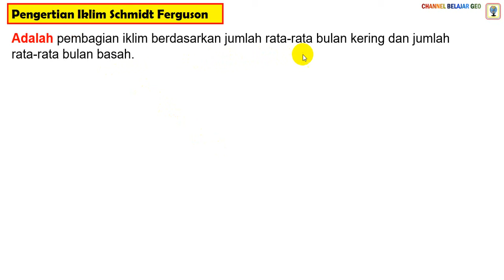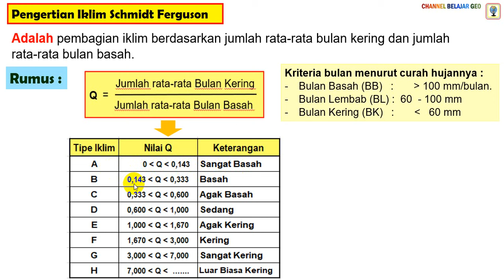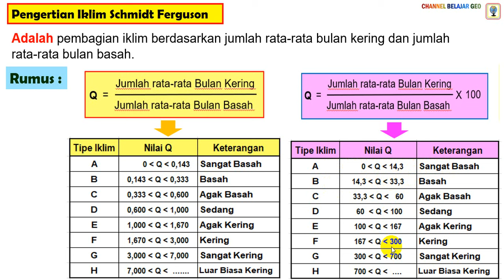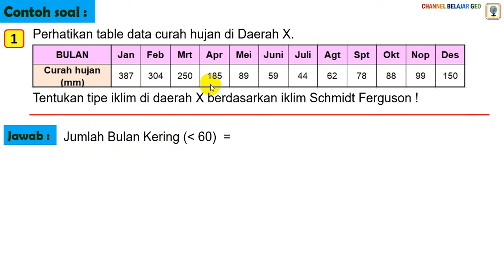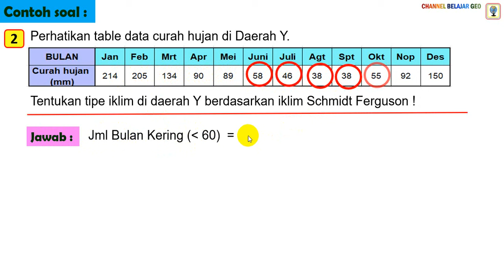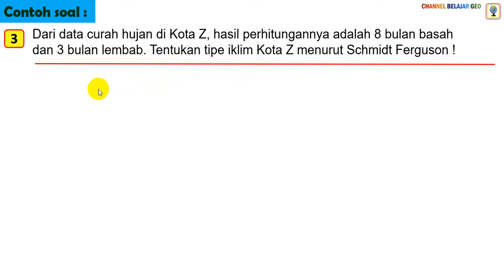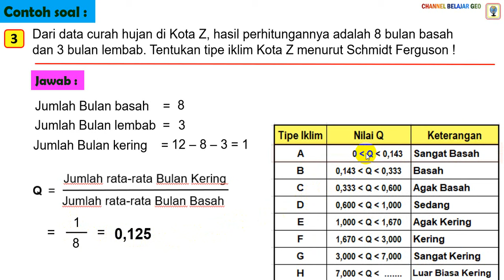Cara Menentukan Iklim Schmidt Ferguson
Cara mudah menentukan iklim suatu daerah menurut Schmidt Ferguson disertakan contoh soal secara detail. Saksikan sampai selesai supaya paham. Semoga Vidio ini bermanfaat. Amin.
Insyaallah kami akan produksi supaya channel ini bisa terus berkembang dan menjadi lebih baik dari yang sebelumnya.